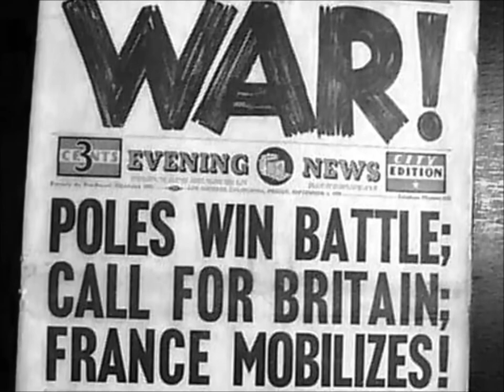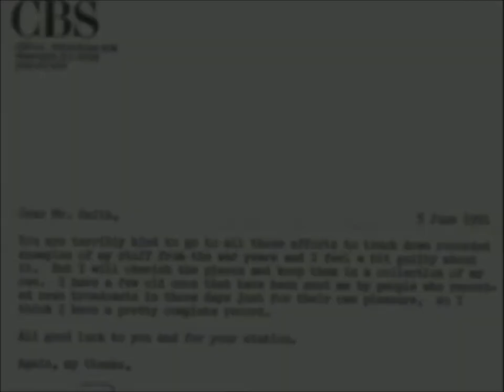Eric Sevareid (CBS WW II Broadcast, London) 10/4/1940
Read about Eric Sevareid and his years as a WWII war correspondent at this

This rare recording is legendary CBS radio WW II correspondent Eric Sevareid reporting from London on October 4, 1940. The broadcast was early in the war, shortly after the fall of Paris. Sevareid's famous description of the death of Paris is present here: "Paris died like a beautiful woman in coma, without struggle, without not knowing or even asking why." Edward R. Murrow introduces Sevareid, who will be going home to the USA the next day. Sevareid would return to the warzone again, later in the conflict, to report from Italy and Burma among other locations. Era appropriate photos were added to the audio track, since youtube is a visual platform.

Production note:  I owned a radio station for 15 years. In the early 1990s, I collected many difficult to acquire WW II news recordings. In doing so, I discovered that several of the still living and famous war correspondents lacked recordings of their own work. From my collection, I supplied important historical broadcasts to, among others, Eric Sevareid and the famous author and correspondent William L. Shirer. One of several personal letters, written to me by Sevareid, was tagged on the end of this video.